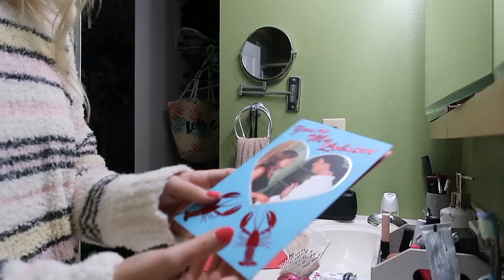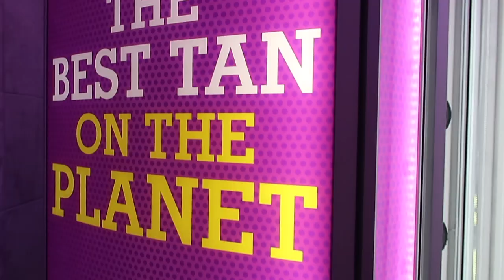VALENTINES GIFT SURPRISE?!?!